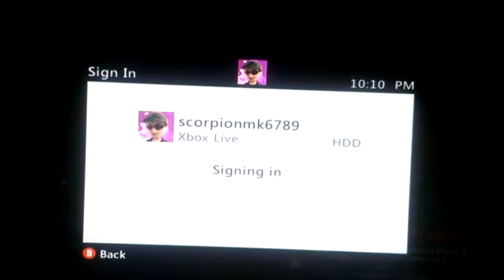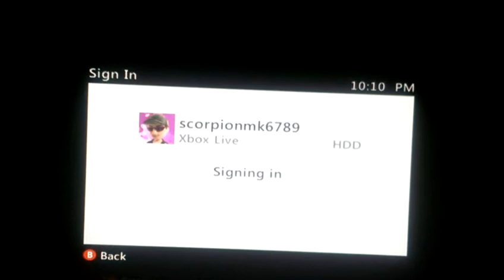Need for speed the run ep 2